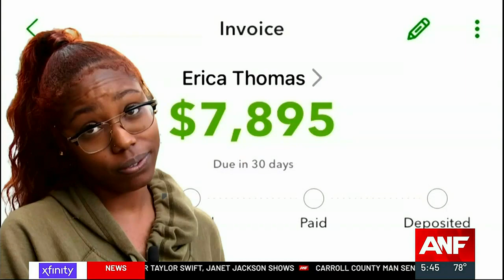Driver receives $7,895 towing bill for crash on downtown connector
Here are the hazards of using a tow truck company that isn’t law-enforcement recommended. Full story